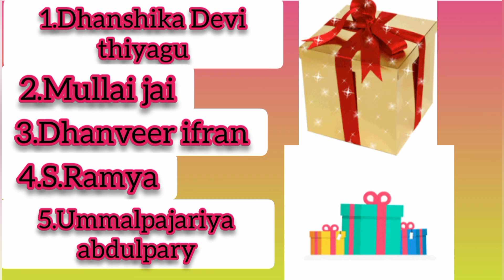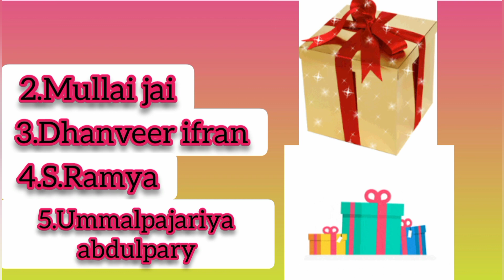Giveaway Winners 🏆 Annocument 🥳🥳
Hey Guy's ❤️ Welcome Back to all 😍

i hope you people all are like this video keep supporting us ❤️☺️

My Instagram id 👉 @spreading_love_vini
@Spreading Love Vini